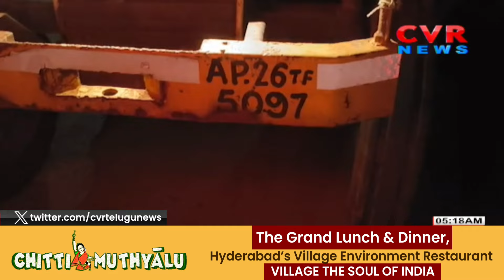నెల్లూరు జిల్లాలో ఇసుక అక్రమ రవాణా | Sand smuggling in Nellore district | CVR NEWS